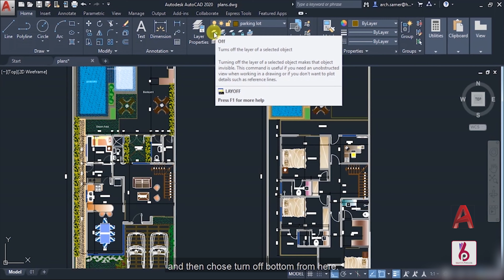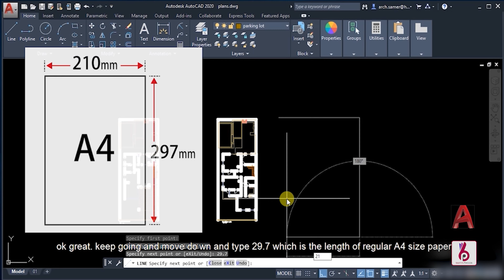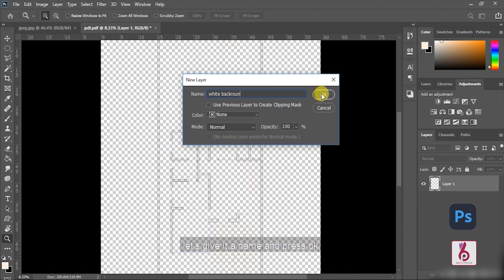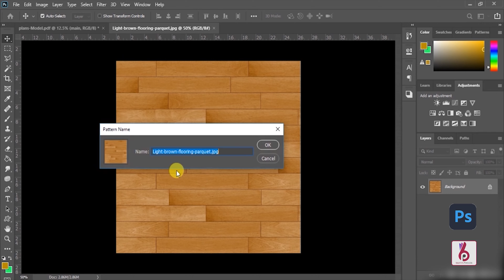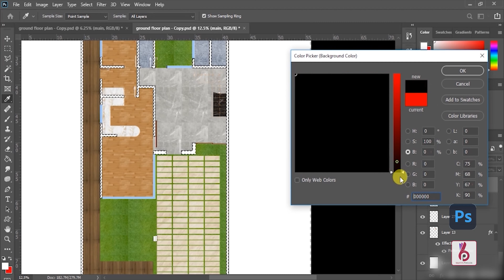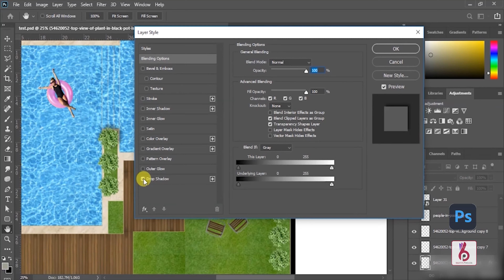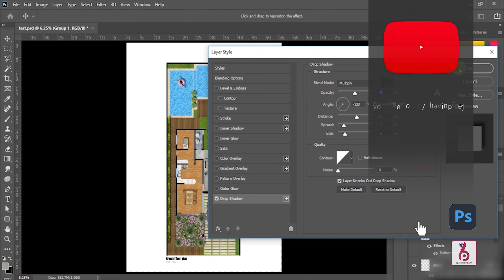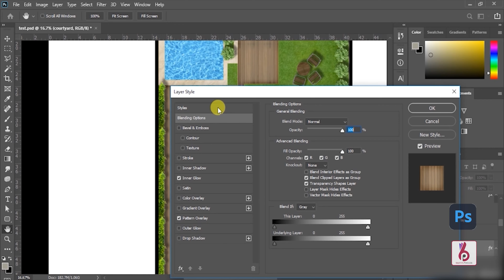Rendering Architectural Plans using Photoshop (including AutoCAD settings)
Rendering AutoCAD plan is very tedious work and method to do that is too hard but in this video you can see very easy method and no prior knowledge is required of Photoshop. This video also contains how to make files ready for render in AutoCAD.

Time Codes:
0:00 My Intro
0:11 Today's Video
0:22 AutoCAD Settings
9:08 Rendering in Photoshop
39:55 Final Result
40:07 My Outro

Thanks❤ for Supporting my Channel. I think you will keep this support with me for lifetime.